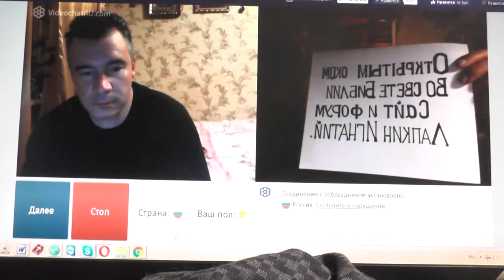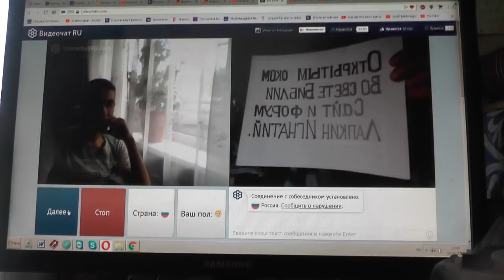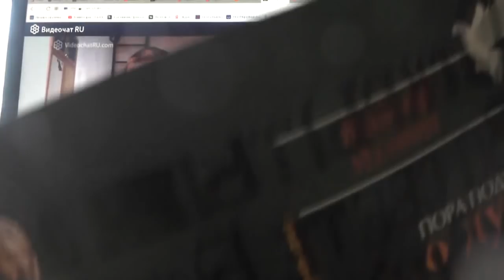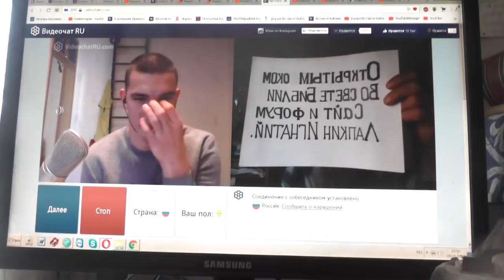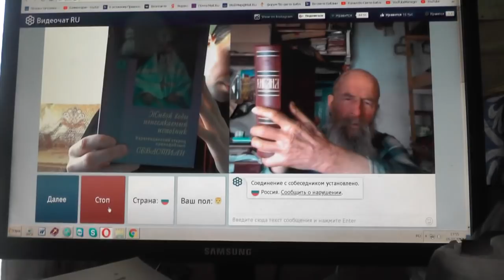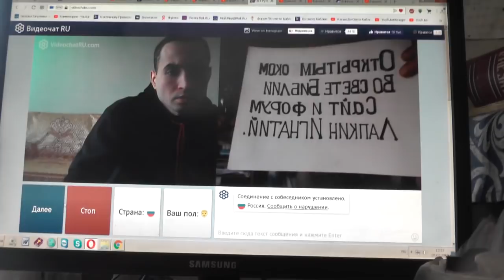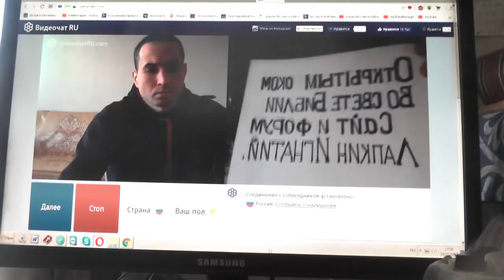№20. Лук. 14:23 …пойди по дорогам и изгородям и убеди придти Февр. 2019